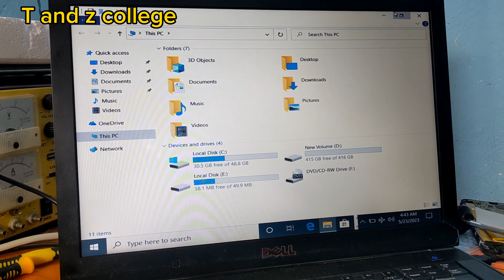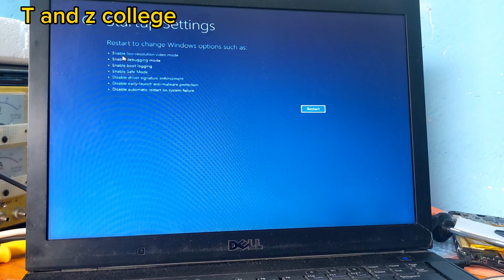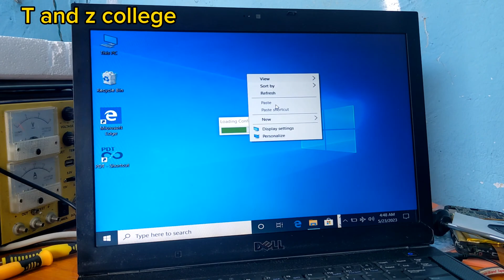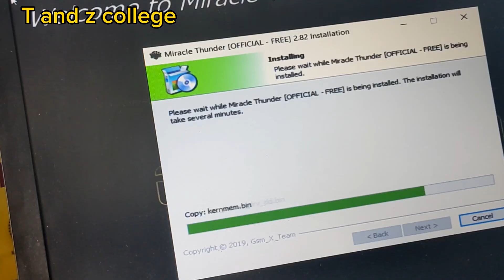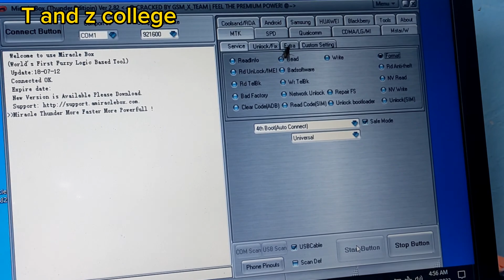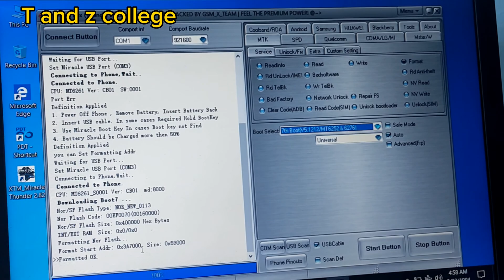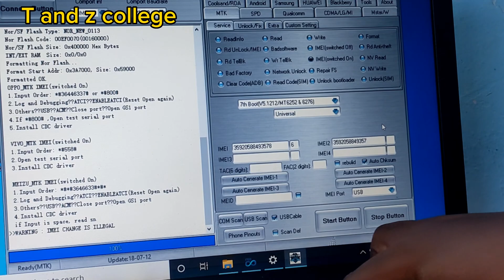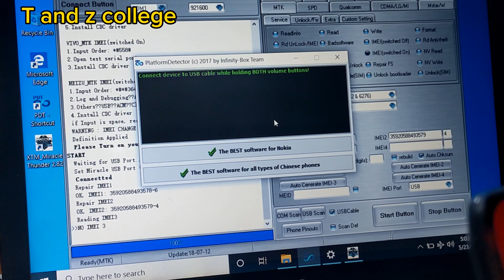jinsi ya kuinstall apps na drivers za miracle thunder